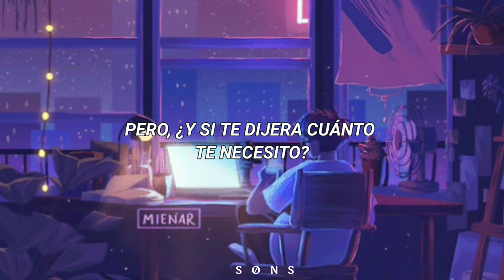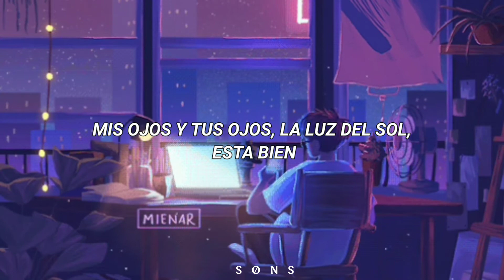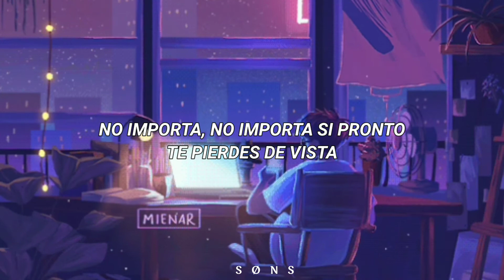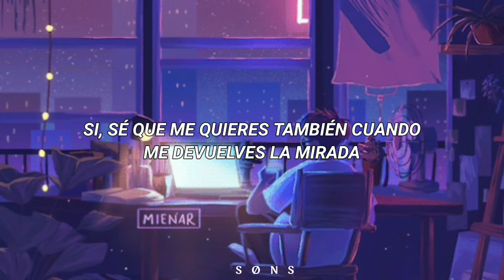Staring - Tipling Rock (Sub. Español)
Lyrics:

Walking down the street tonight
I got my share of bad intentions
I don't know what's wrong or right
And did I forget to mention

It makes me wonder, I kinda wonder
I wonder how you look so right
It don't matter, it doesn't matter
If soon you're out of sight

Alright now, are you on my side
How I've got a secret to tell you
'Cause I know that you haven't heard
But what if I told you just how much i need you
I've got some news to tell you
Do you need me too?

You got me staring like a fool
Yeah, I know you want me too
When you look back at me
Ah girl i know you get me
My eyes, and your eyes
The sunlight, it's alright
Yeah how could i look right past ya
You got me staring at ya

I'm hittin' up the club tonight
Never mind your good intentions
After all, no one mentioned

Canción: Staring

Autor: Tipling Rock